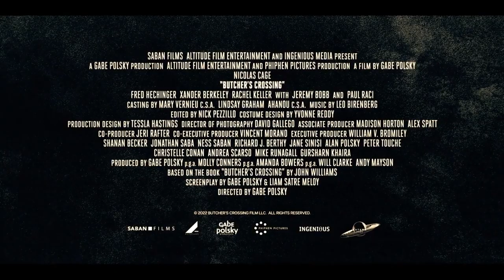BUTCHER'S CROSSING OFFICIAL Trailer (2023) Nicolas Cage, Western Movie